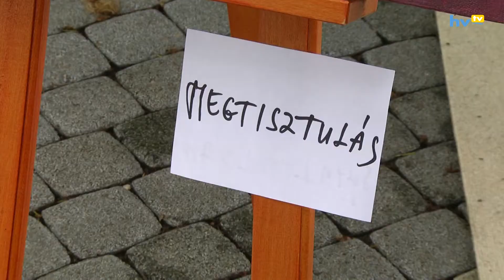Interaktív kiállítás Hajdúszoboszlón